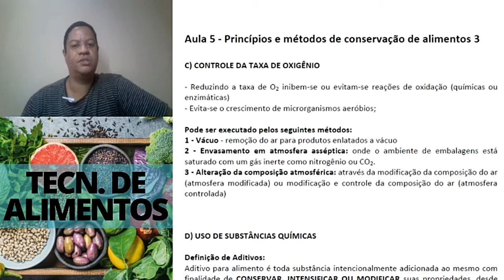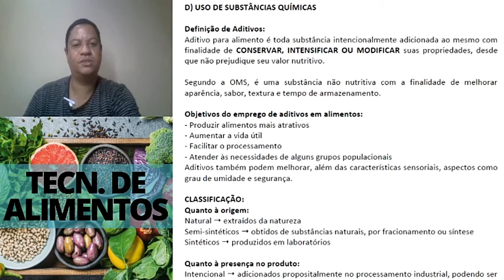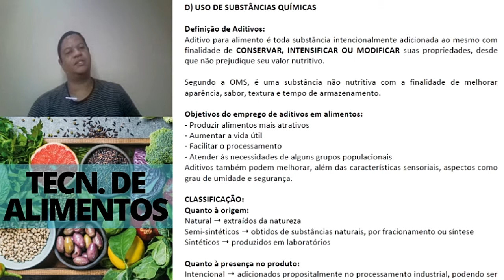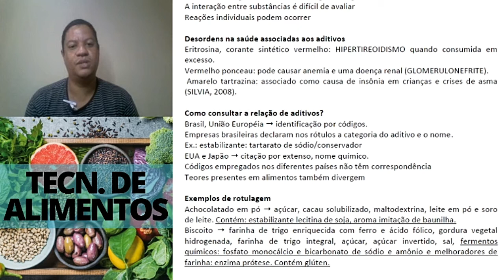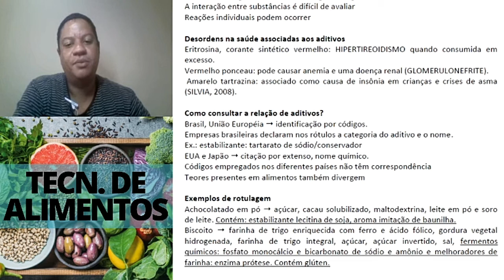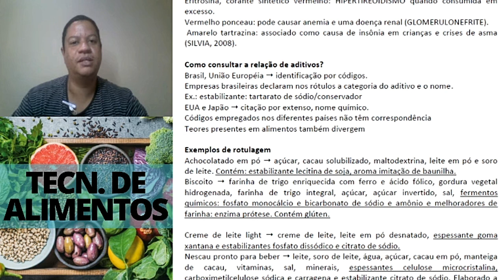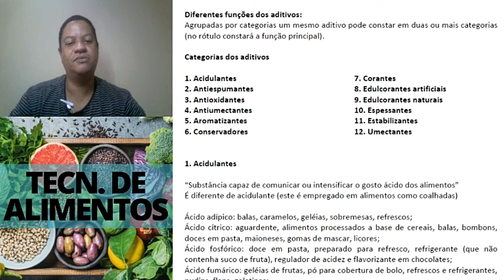Aula 5 PARTE 1 Princípios e métodos de conservação de alimentos 3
- Controle da taxa de oxigênio
- Uso de substâncias químicas: Aditivos